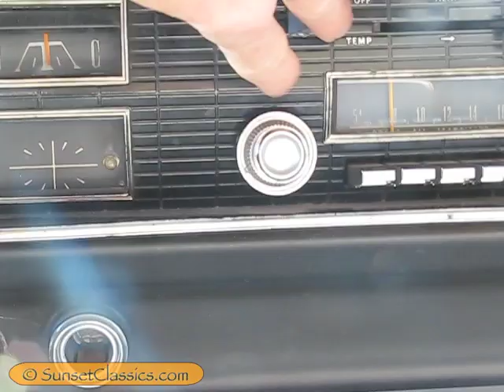1967 Dodge Coronet 500 Convertible for Sale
to see my 1967 Dodge Coronet 500 Convertible for sale from Sunset Classics in Minneapolis MN.

I have owned this classic Mopar since 2008. It's a great-looking and perfect running example of a rare Coronet Convertible. Dodge did not make many Coronet convertibles, and based on the very few examples I have seen for sale over the years (mostly restoration projects), this example in such good condition is quite the find.

Since I bought this Dodge Coronet back in 2008 I've had all the brakes redone (including new lines, hoses, shoes, cylinders, drums turned, etc). I also had the gas tank restored, a brand new full exhaust fitted and installed, and lots of other work done to get this car running and driving great. The sound coming out the duel exhaust is enough to get anyones adrenaline pumping. You'll have to check out the video below to hear the roar of the big block V8 coming out of the duel tail pipes.

Take a little walk around the interior and exterior.